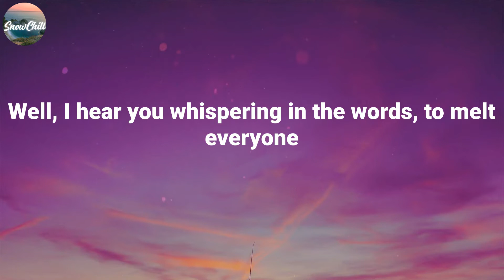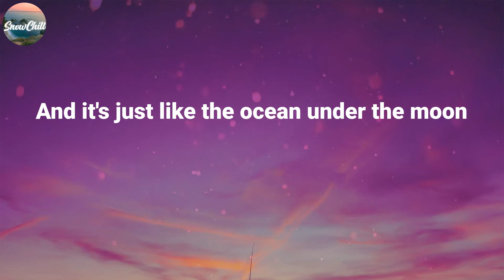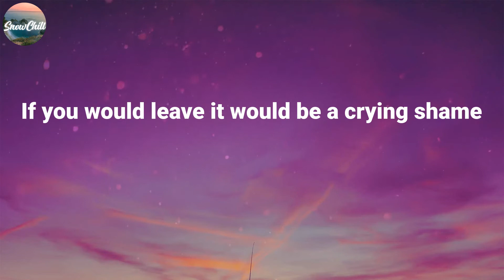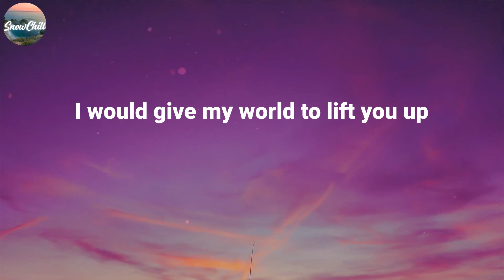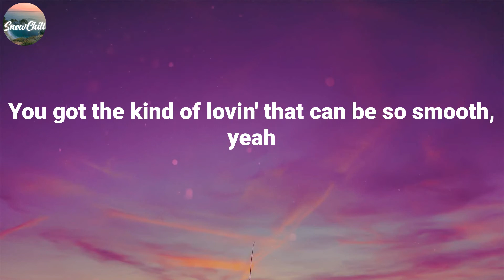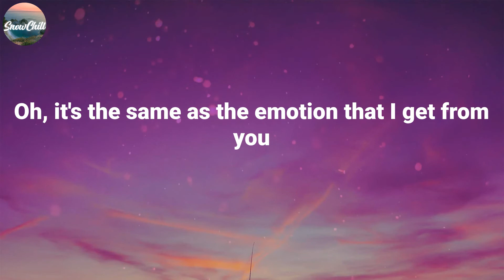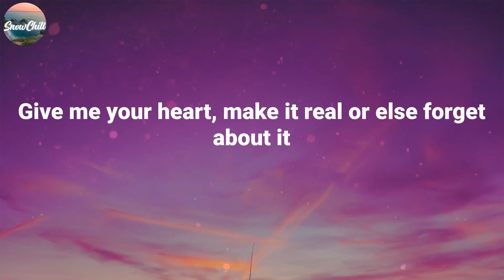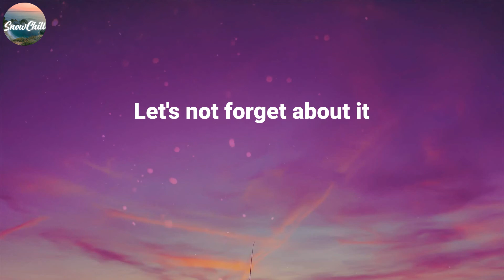Santana ~ Smooth / Lyric Video